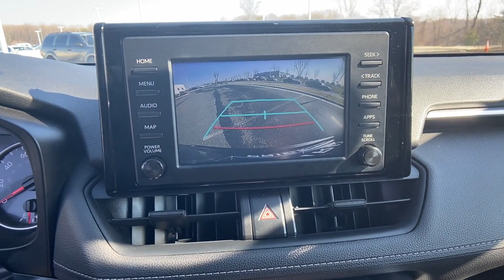2019 Toyota RAV4 XLE Tysons Corner, Vienna, Fairfax, Woodbridge, Washington DC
2019 Toyota RAV4 XLE Tysons Corner, Vienna, Fairfax, Woodbridge, Washington DC